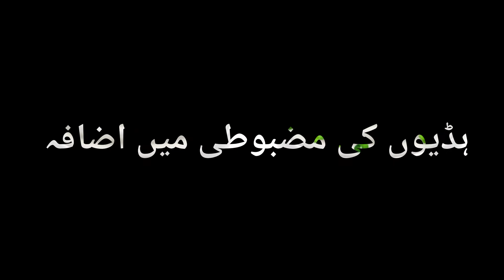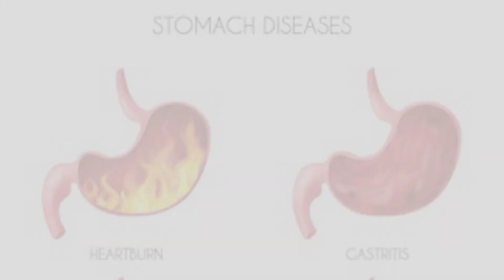Dahi khane ke fayde || yogurt benefits || دہی کے فوائد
Yogurt is one of the most popular foods, which are consumed the most all over the world. Beneficial bacteria are considered very important for maintaining human health, yogurt is rich in beneficial bacteria, which is why it is called the treasure of health. Consuming it regularly has numerous health benefits, as yogurt contains many nutrients. It contains vitamin B12, calcium, phosphorus, and riboflavin. In addition, 100 grams of yogurt contains sixty-one calories, eighty-eight percent water, about four grams of protein, five grams of carbohydrates and sugar, and three and a half grams of fat.